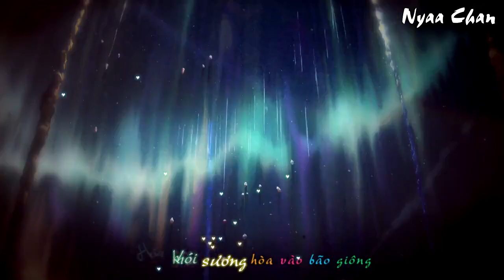「AMV /Vietsub + Kara」Thê Tử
Một bài remix hay từ htrol remix
Kéo Xuống nhấp vào link để ủng hộ Htrol nhé
Còn nếu được thì bạn có thể Like và đăng ký để làm động lực cho mình làm ra những
AMV tiếp theo THANKS
✦List Anime
+ 0:00 - 0:53 Your Name
+ 0:54 - 1:11 Shigatsu wa Kimi no Uso
+ 1:13 - 1:49 Your Name
+ 1:50 - 2:01 SAO
+ 2:03 - 2:04 Guilty Crow
+ 2:05 - 2:23 Shelter
+ 2:24 - 3:17  Cross Road
+ 3:18 - 3:34 Seitokai no Ichizon
+ 3:35 - 3:58 Hyouka
✦List Music:
●Mixer : Htrol
➥ Note:
If required, The video will be taken down immediately. Thank you!
●Nếu có bất cứ thắc mắc, khiếu nại nào về bản quyền hình ảnh cũng như âm nhạc có trong video. Xin cảm ơn!